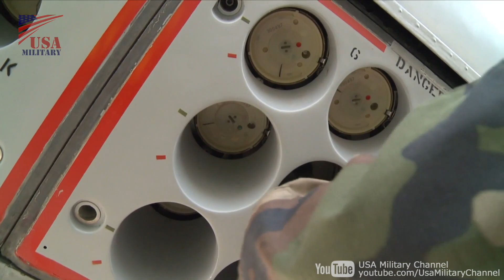アトランティック2 対潜哨戒機の飛行準備と離陸：フランス海軍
フランス海軍の対潜哨戒機アトランティック2。NATO演習ダイナミック・マングース2017にて。

French Navy Atlantique 2 maritime patrol aircraft during NATO-led exercise Dynamic Mongoose 2017 in Iceland.